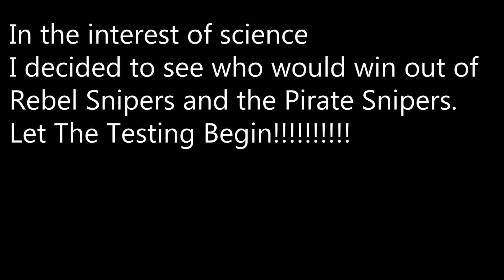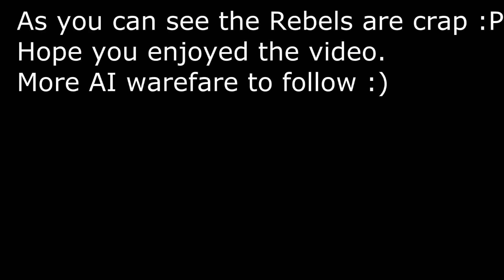Far Cry 3 Map Editor: Rebel Snipers VS Pirate Snipers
Hey guys this is another of hopefully many Farcry 3 map editor videos.
Whos better at sniping rebels or pirates?